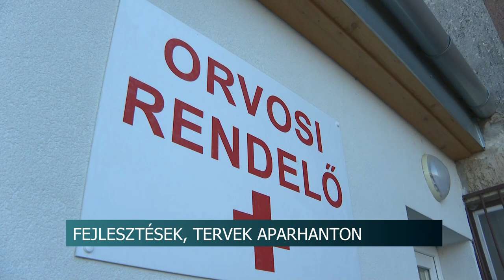Magyar Falu Program - pályázaton nyert az aparhanti önkormányzat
Az idei évben is számos fejlesztésre számíthatnak az aparhanti lakosok. Többek között a településen korszerűsítik a közvilágítást. A Magyar Falu Program idén is folytatódni fog, a pályázati kiírásoktól függően számítani lehet az utak felújítására.